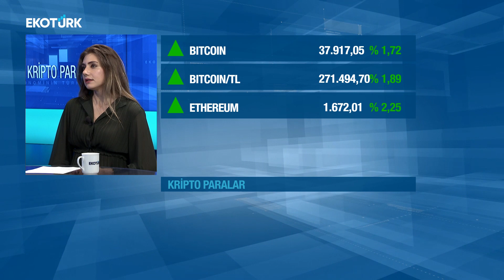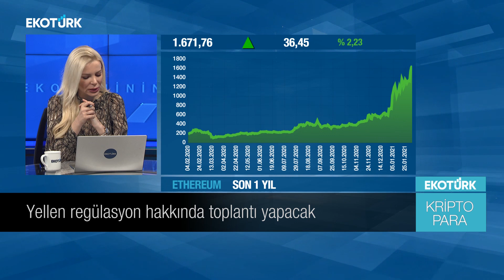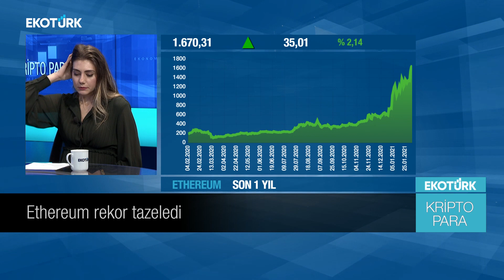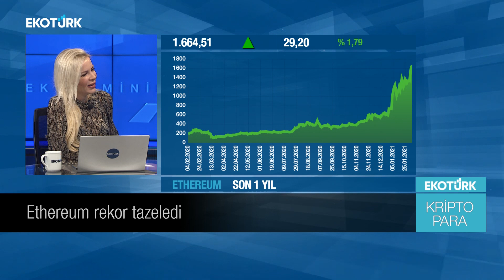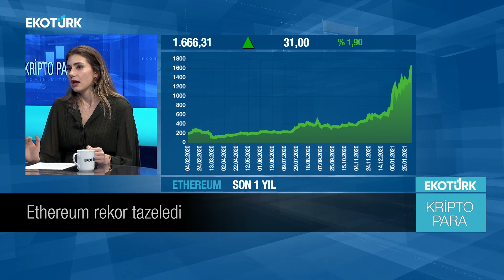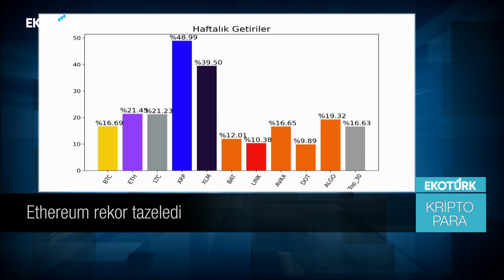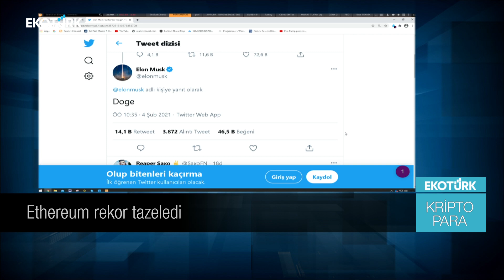Ethereum rekor tazeledi |Gökçe Çalışan | Perihan Tantuğ | Kripto Para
Kripto Para'da Perihan Tantuğ'un konuğu Icrypex Hazine Uzmanı Gökçe Çalışan oldu.